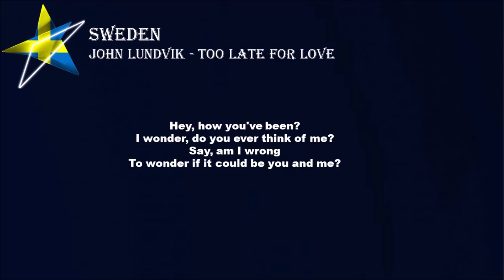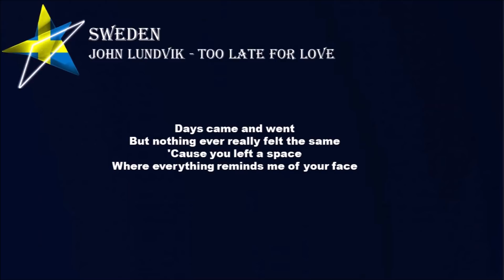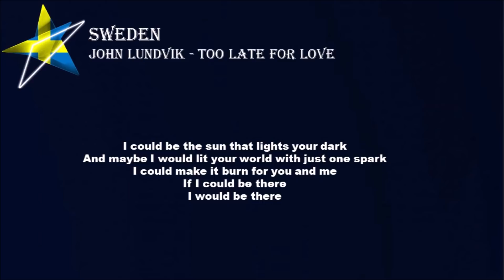[LYRICS] JOHN LUNDVIK - TOO LATE FOR LOVE (Sweden Eurovision 2019)